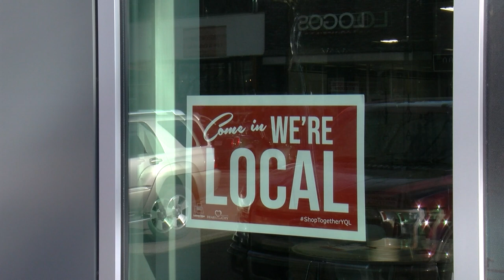Chamber Spotlight: Stage Right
Lethbridge Chamber of Commerce Business Spotlight: Stage Right (Lethbridge, AB)